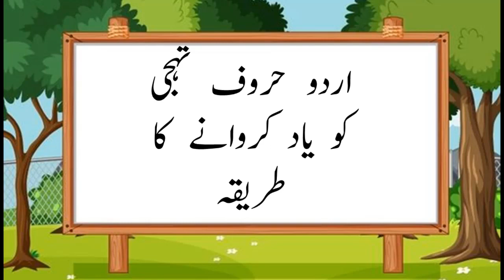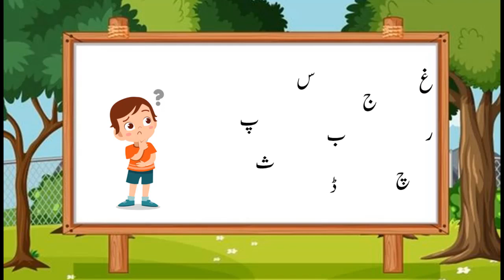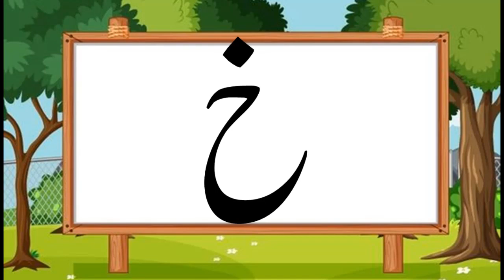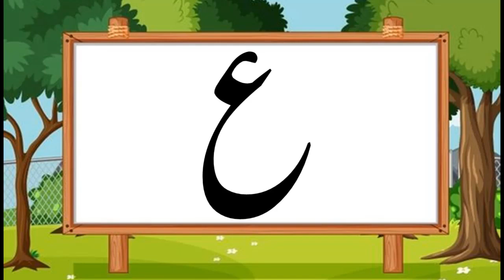How to teach Urdu Haroof اردو حروف تہجی alif,bay,pay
This is an amazing method to teach Urdu Haroof-e-Tahaji. Most of the Pre-K, kindergarten and even grade one student/child find difficulties in learning and writing Urdu Haroof-e-Tahaji. They also get confuse in dots of similar Urdu Haroof family. After practice this method I hope your child/ student will able to memorize Urdu Haroof-e-Tahaji in better way.

for customized worksheets and resource material contact on my Gmail